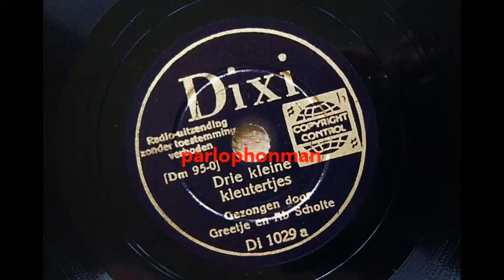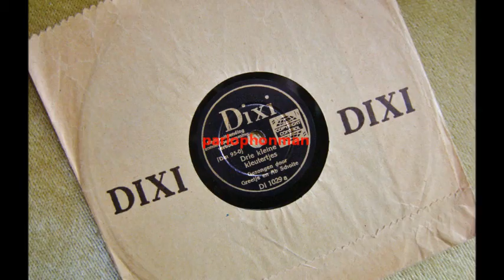Remembering Greetje en Ab Scholte ....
Ab (Albert) Scholte, (Amsterdam, 2-2-1921)  and his younger sister Greetje (Margaretha, Amsterdam, 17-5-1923) , were the children of the popular Dutch radio singer Bob Scholte, (Amsterdam, 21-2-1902 / 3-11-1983) and his wife Martha Scholte-Monnickendam, (Rotterdam, 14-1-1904). Both children became known in the thirties when they made a recording  about collecting cigar bands wich was a very popular hobby at that time. On the here presented rare and small sized record they sing a typical Dutch folk song about three toddlers on a fence.
During the German occupation of the Netherlands the whole Jewish family Scholte was transported to concentrations camps. Bob Scholte survived Auschwitz, but his wife Martha was murdered at camp Ludwigslust on 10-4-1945, his son Ab in Mauthausen on 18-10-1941, and his daughter Greetje in Auschwitz - Mecklenburg, on 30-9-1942.

Drie kleine kleutertjes ... (Three toddlers on a fence)
Greetje en Ab Scholte, vocal
with piano acc.
Dixi Di 1029-a - Dm 95-0
Hilversum, Holland, ca. 1935.